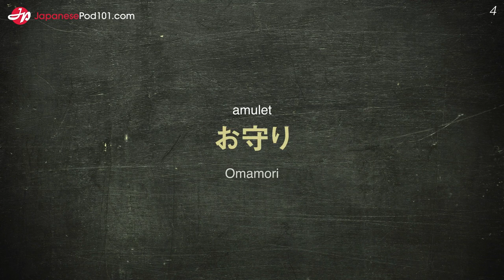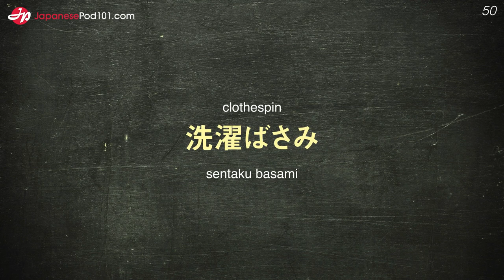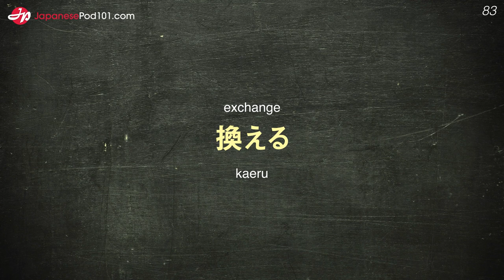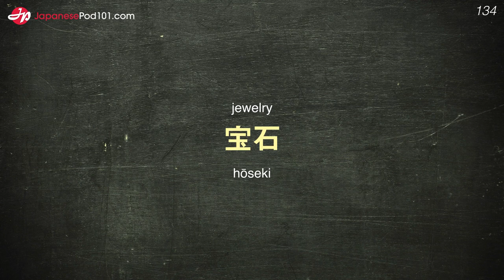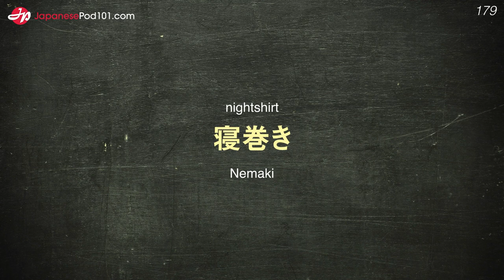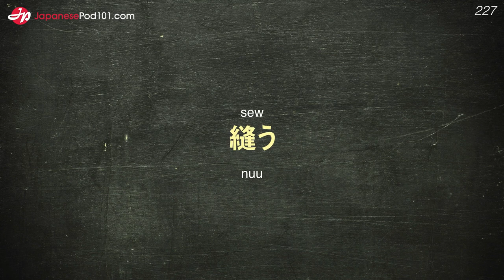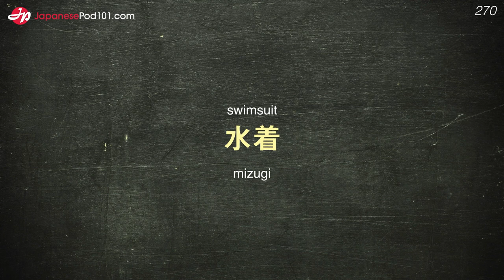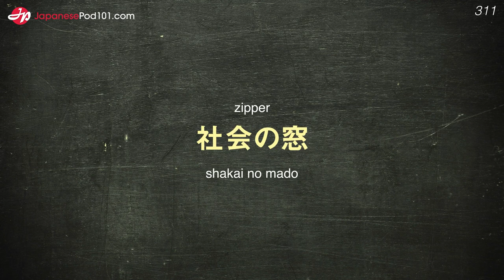300 Japanese Beginner Words for Clothes and Accessories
This is the best video to get started with the Japanese language!

In this video, we will teach you the most common 300 Japanese words that you must know to talk about clothing and accessories. This is THE place to start if you want to learn Japanese, and improve both your listening and speaking skills.